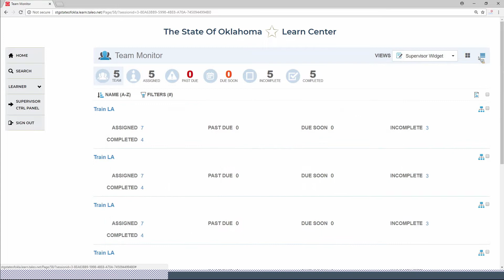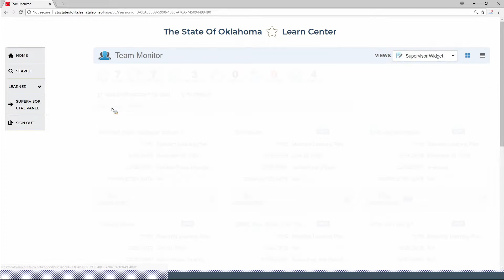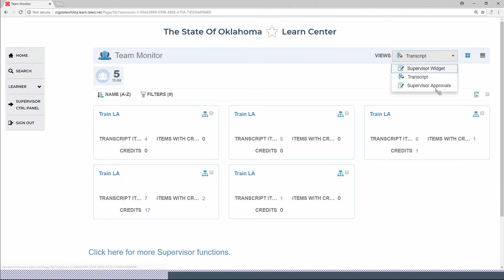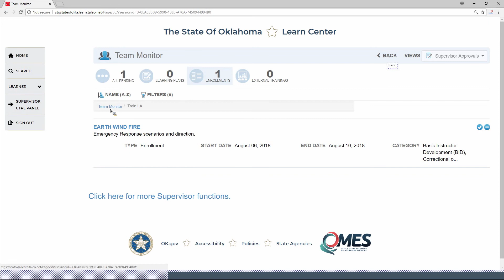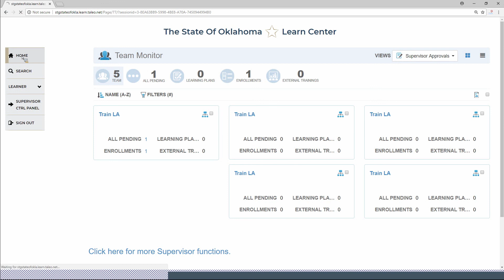Video Three: Learn Quick Bit: Supervisor Control Panel